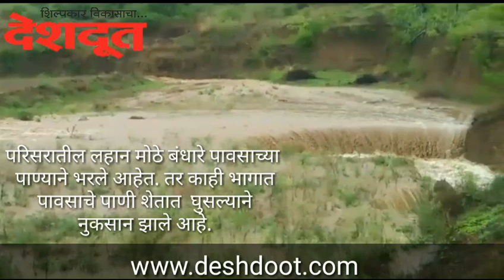सिन्नर तालुक्यातील चापडगाव परिसरात पावसाचा कहर; शेतीपिकांचे अतोनात नुकसान